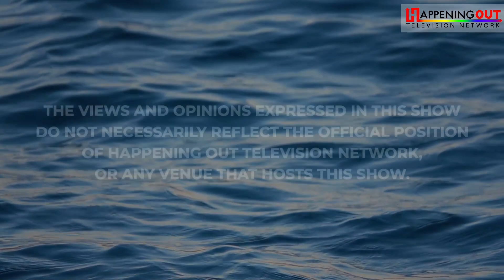Unique Religious Issues When Older People Come Out With Children, Wives and Family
In a recent discussion on Reddit's r/askgaybros, a thought-provoking question surfaced, sparking a dialogue on the complexities of sexual discovery and identity. The user inquired about people who come to a realization about their sexuality later in life when they’re married with kids, perhaps adult children and the original poster expressed a curiosity over why it took so long? The question delves into a deeply personal aspect of human experience, shedding light on the diverse paths individuals traverse in understanding their sexual orientation. The responses within the Reddit thread reflected a spectrum of perspectives, highlighting the nuanced interplay of societal expectations, personal introspection, and external influences. Understanding one's sexuality is deeply personal and multifaceted, influenced by many factors. It's a journey marked by introspection, societal norms, and individual circumstances.  But does coming out later in life have more effect on family, friends, work and other relationships? Some may take longer to realize their truth due to societal pressures, while others have a clearer understanding from a young age. Each journey is valid and deserves compassion. Queer God Squad encourages individuals to embrace their authentic selves, fostering a community of acceptance, understanding, and support for all who embark on the path of self-discovery.